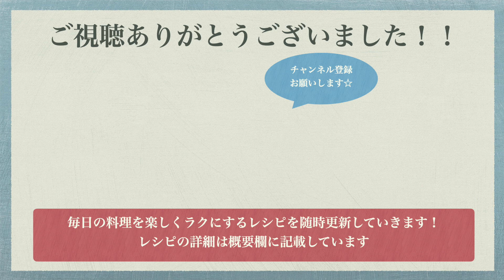【何入れる？】我が家のおでんの作り方♪牛すじの下処理も公開☆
おでん
●材料（４人前）●
牛すじ　300g
大根　1/3本
じゃがいも　3個
こんにゃく　1枚
練り物　セットのもの
ーーーーーーーーーーーーーー
練り物付属のおでんつゆ
昆布　4枚
めんつゆ（3倍濃縮）大さじ2
ーーーーーーーーーーーーーー（A）

①牛すじと水を鍋に入れて強火で沸騰させます。アクが出るので取り除きます。
②5分ほど煮たらざるにあけ、再度①の作業を繰り返します。これを3回行います。
③下処理を終えた牛すじは食べやすい大きさに切ります。
④大根は皮を剥いて3cmの半月切りにします。米のとぎ汁で15分ほど下茹ですると味が染みやすくなります！
⑤じゃがいもは皮を剥いて半分に切ります。
⑥こんにゃくを三角形に切ります。練り物は煮込むと膨らむので小さめに切ります。
⑦鍋に（A）と水を入れて、①〜⑥を入れて煮込んで完成です！